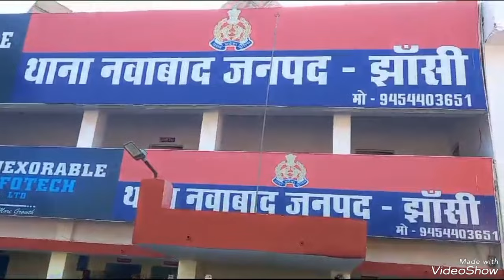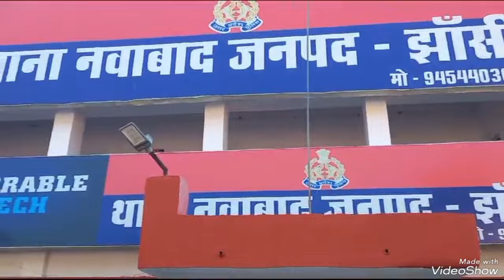झांसी: चोरी की बाइक olx पर बेचने वाला गिरोह पकड़ा, फर्जी आरसी बनाकर बेचते थे, रिपोर्ट कलाम कुरैशी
झांसी की पुलिस ने फर्जी तरीके से आरसी बनाकर चोरी की गाड़ियों को ओएलएक्स पर  बेचने वाले ग्रुप के दो सदस्यों को गिरफ्तार किया गया है आरोपियों के पास से 11 मोटरसाइकिल में बरामद की गई।